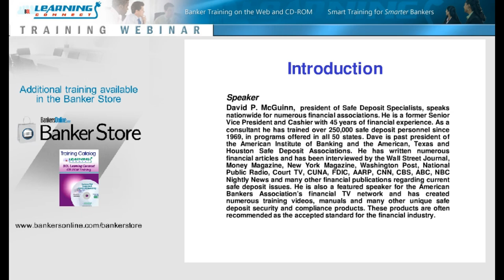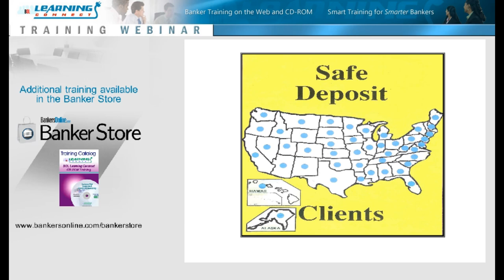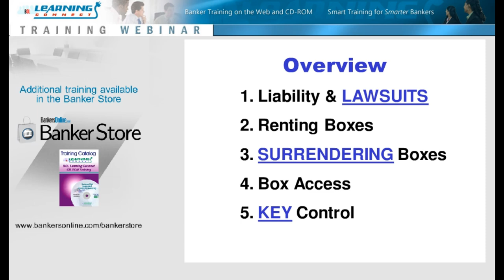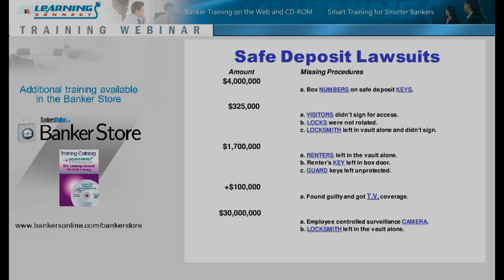Safe Deposit "The Do's and Don'ts"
You don't know what your customers are placing in their safe deposit boxes. It can range from memorabilia to jewelry, from property deeds with no intrinsic value to irreplaceable collectibles valued in the millions of dollars. You have to treat every vault transaction as if it could lead to major liabilities if mishandled.

Dave McGuinn's Safe Deposit "Do's and Don'ts" webinar covers the basics of safe deposit procedures and will provide recommended day-to-day operating guidelines for your institution.